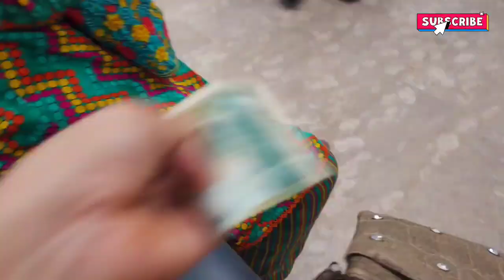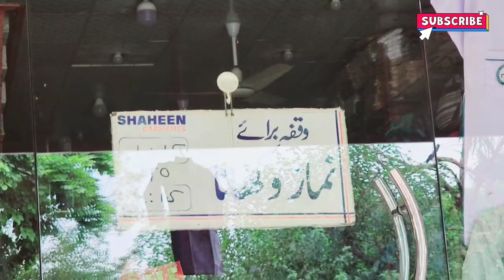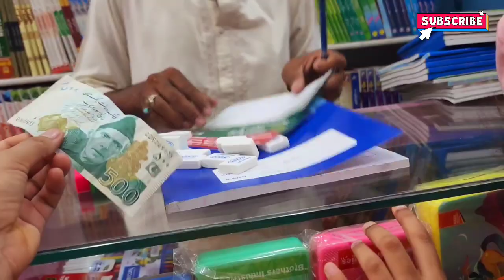is masly ka koi mujhy hall btay😓bazar jana zaroori hogea tha😒